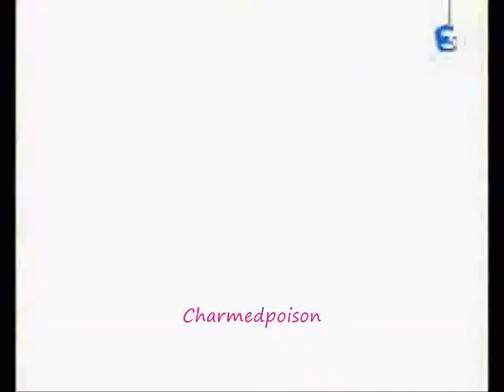Code Lyoko- Dead is the new alive MEP (my part)